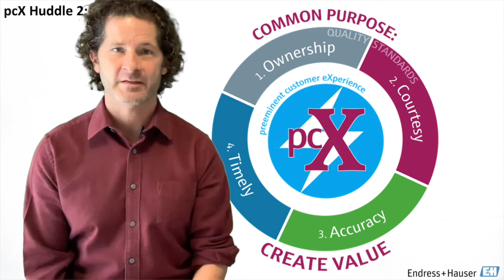pcX Huddle 2: Customer Fallacies, Bystander Effect & World Class Service